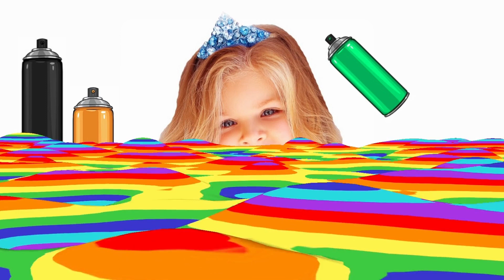learn different colors with hairspray for baby, kids| rainbow 🌈 colors | learn with cocartoon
Easy and interesting way to learn different basic color for baby, kids, children. Learn rainbow 🌈 colors with changing hair color with colored hair spray.